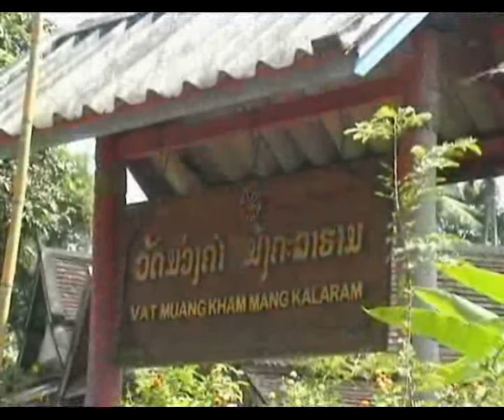Laos 2005 Luang prabang villaggio Mangkalaram